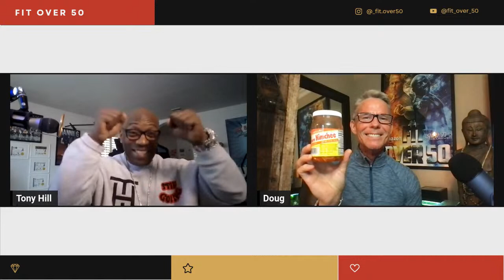Ep. 2 | Fit Over 50- Health and Wellness after 50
Regular exercise in middle age has so many benefits to list! Join us as we touch on a few! Get the chance to ask questions!